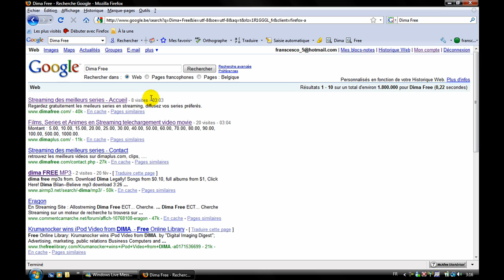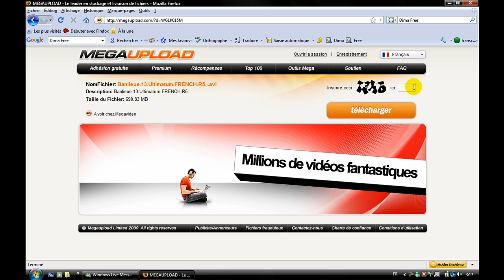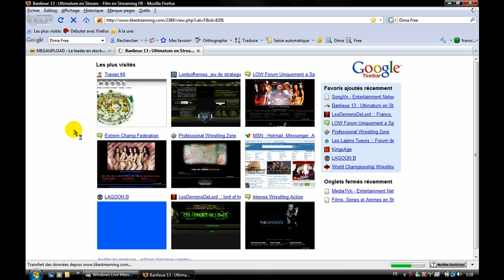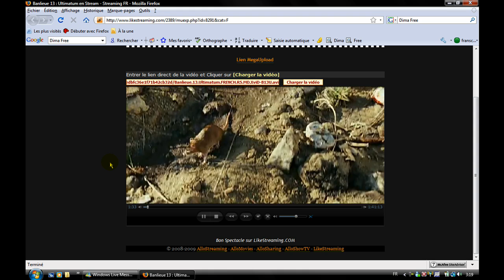Streaming By Franco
By Franco